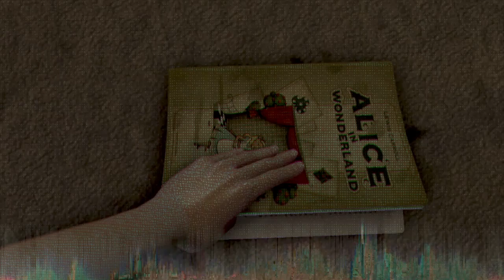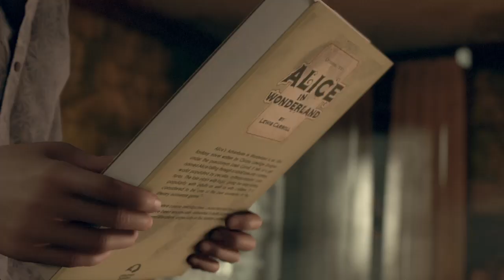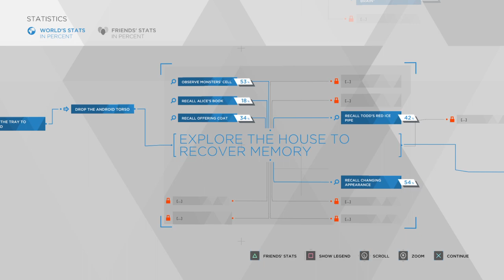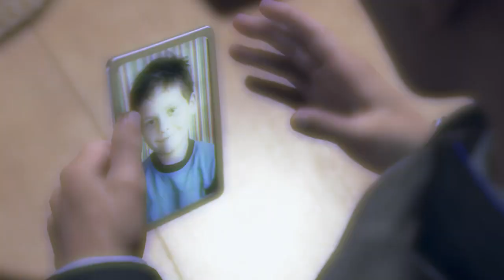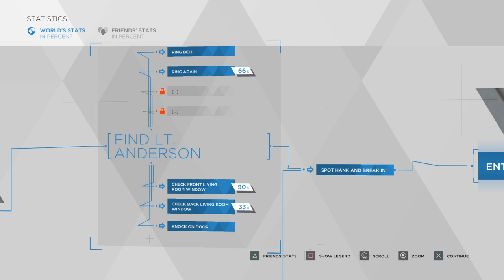Detroit: Become Human #9: The best bromance